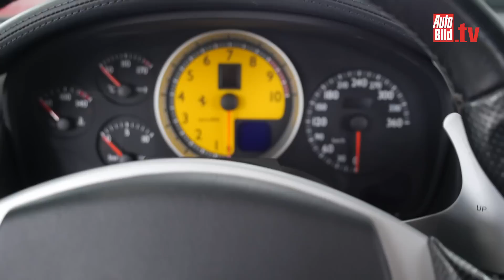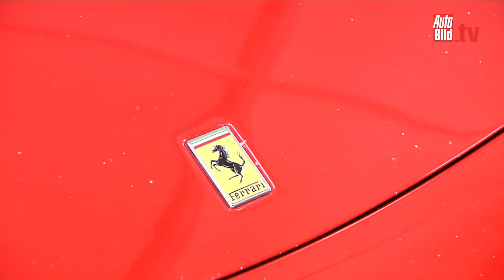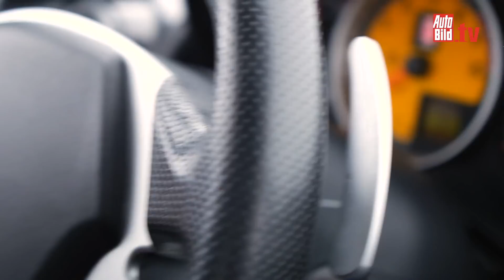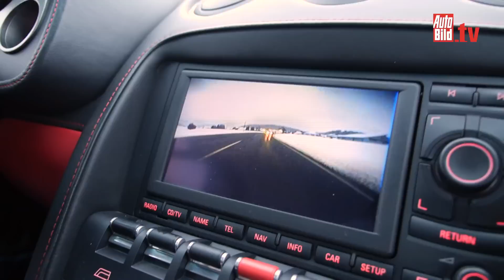Gebrauchte Supersportler - Was gilt es zu beachten?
Auch Supersportler enden mal als Gebrauchtwagen. Für viele eine verhältnismäßig günstige Möglichkeit Ferrari, Lamborghini und Co. sein Eigen nennen zu können. AUTO BILD erklärt was es zu beachten gibt.